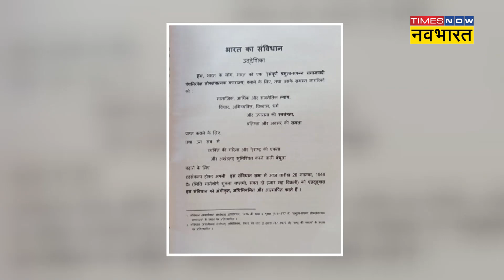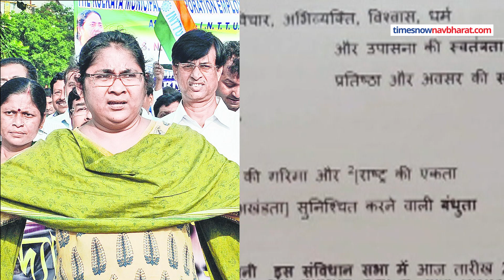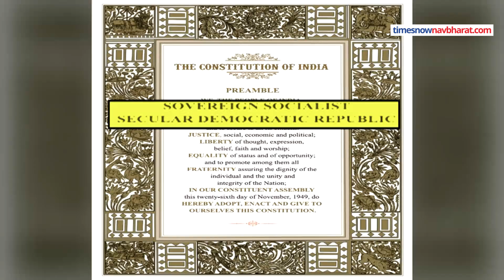Women Reservation Bill: INDI Alliance में आखिर क्यों पड़ रही है बार-बार दरार?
केंद्र सरकार द्वारा लाए गए महिला आरक्षण बिल पर कांग्रेस ने समर्थन दिया है. लेकिन विपक्षी गठबंधन की तरफ से एकमत होकर कोई फैसला नहीं लिया गया.